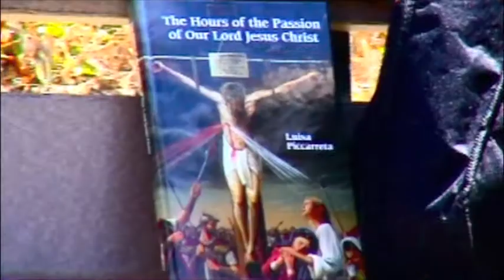EDWARD NYAHAY - CROSS TO BEAR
Everyone has their cross to bear.  Christian Rock Video (fts. Jon Natal)  EDWARD NYAHAY was mentored vocally by Composer, KELLE RHOADS for three years @ Musonia School of Music!   God Bless!